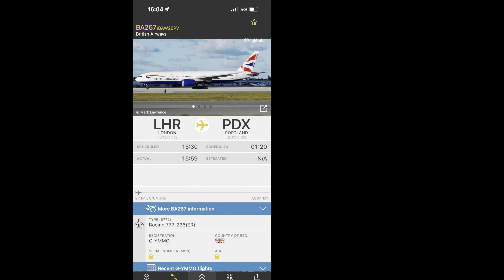British Airways Boeing 772ER [G-YMMO] disappearing into the clouds